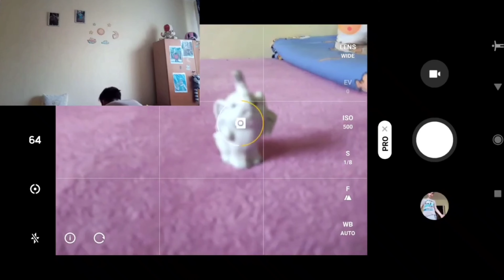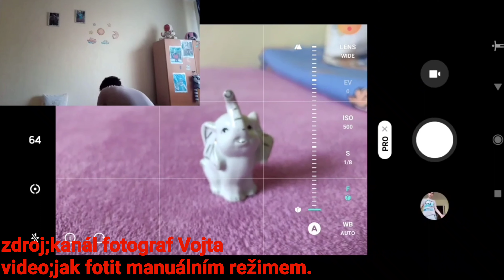Vysvětluji 4 pojmy pro základní fotografie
ahojte lidi chtěl bych vás přivítat u mého dalšího videa a v dnešním videu si ukážeme 4pojmy na základní fotografie který by stě měli na 💯 znát pokud se o fotografii aspoň trochu zabiváte
zároveň do komentářů můžete psát jaký pojmy by stě chtěli aby jsem vysvětlil v příštím videu případně mi to napsat na Messenger či instagram nebo Facebook.
to je odměně vše a užijte si video.